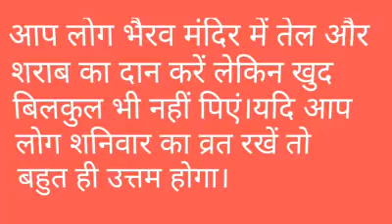कुंभ राशि के जातकों के लिए लाल किताब के चमत्कारी उपाय